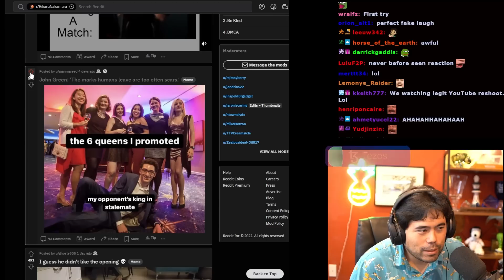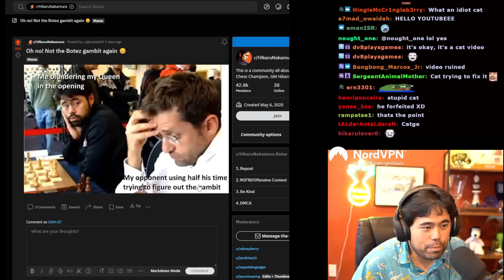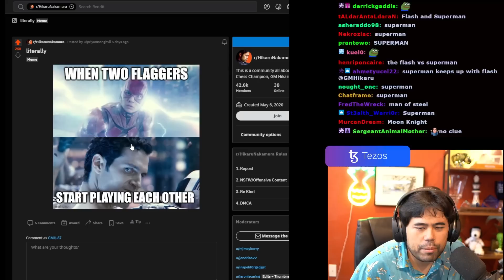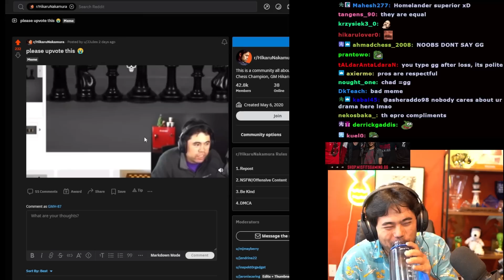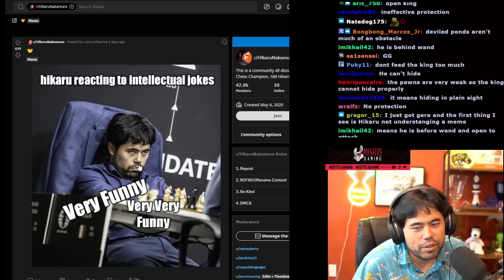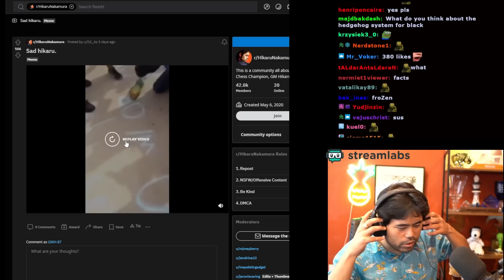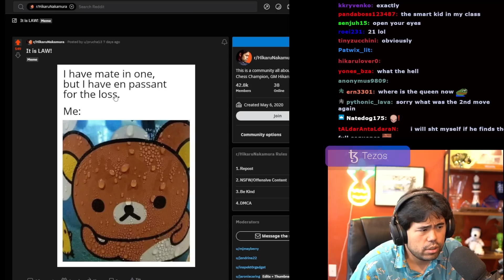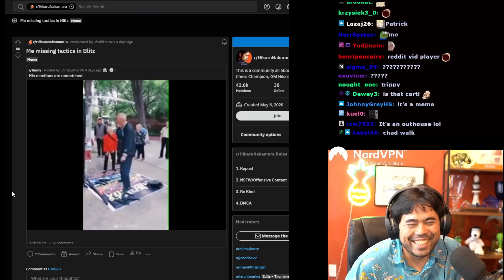Hikaru's Chat Gets Memed On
Hikaru's Chat Gets Memed On in Reddit React